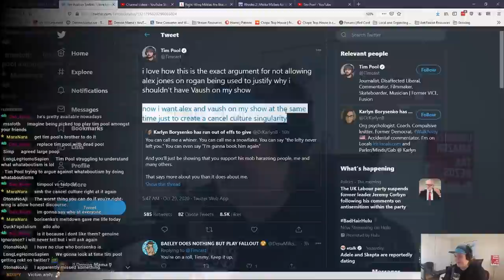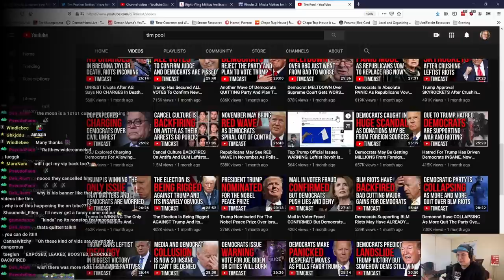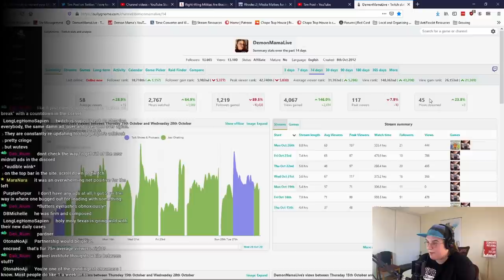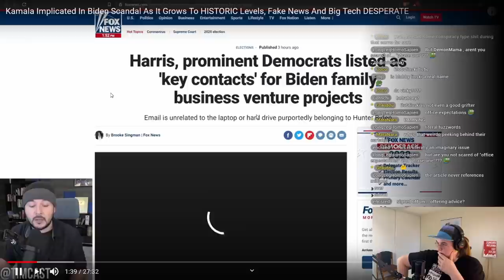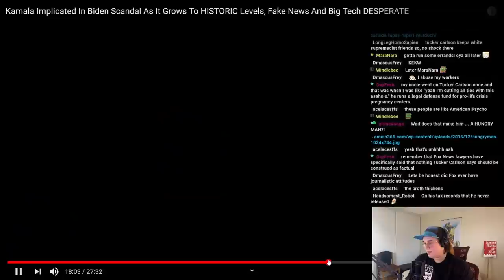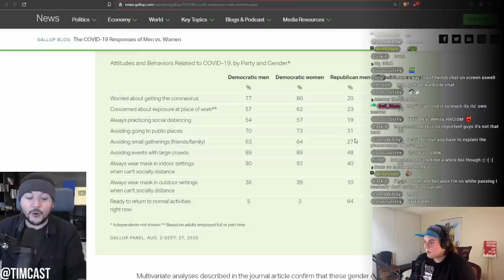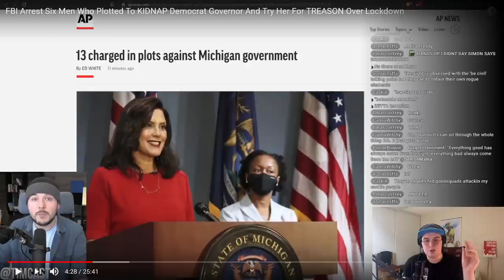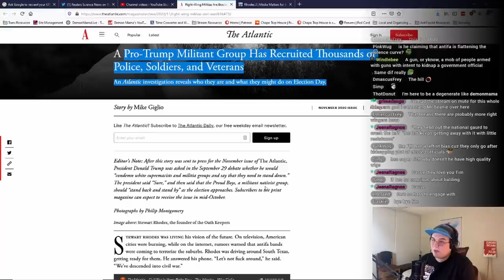[Hell's Best] Mama TEARS @TimcastNews @Timcast a NEW ONE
From the long-lost days before the elections, Mama takes @Timcast to task on his embarrassing coverage of the attempted kidnapping of a Democrat Governor, Gretchen Whitmer!